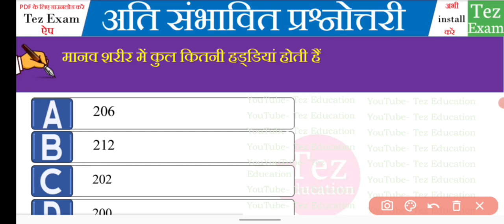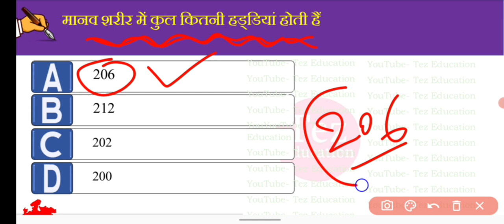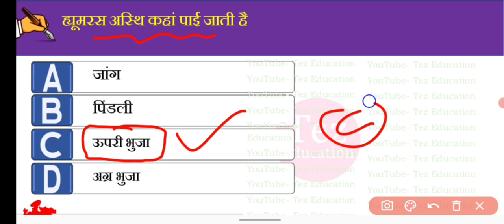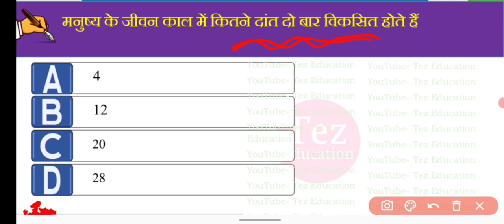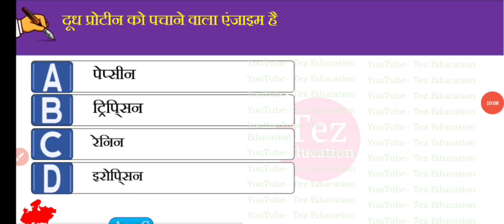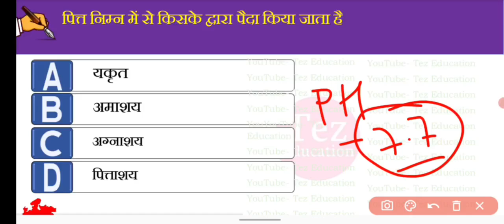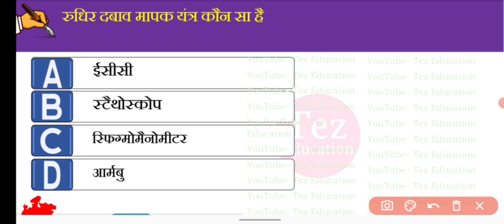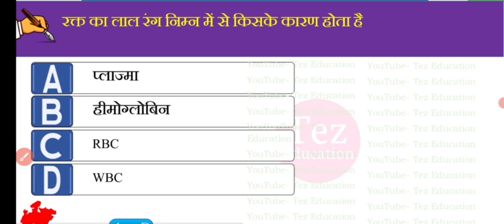MP Patwari most expected questions || mp patwari science || mp patwari paper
MP Patwari 2023 || MP Patwari Paper || MP Patwari Exam

फ्री मॉकटेस्ट, क्लास PDFs, शॉर्ट नोट्स के लिए हमारा ऐप डाउनलोड करें

व्हाट्सऐप ग्रुप जॉइन करने के लिए हमारे व्हाट्सएप नं. 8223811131 पर Hi मैसेज लिखकर भेजें।

MP Patwari Syllabus 2023, mp patwari ki taiyari kaise kare,
MP Patwari admit card, mp patwari exam date,

Exam Bhoomi, Exam Bhoomi Vikash Sir, Vikash Shukla Exam Bhoomi, Exam Bhoomi Vikash Shukla, Exam Bhoomi MPGK ,
jail upnirikshak bharti pariksha
jail upnirikshak syllabus
mp jail sub inspector syllabus
mp jail prahari vacancy 2022
mp jail upnirikshak bharti 2022
jail upnirikshak qualification
group 4 qualification
Mp assistant
best book
book
group 4
CPCT ASI
patwari exam 2022 mp
patwari exam syllabus mp
mp patwari ki taiyari kaise kare 2022
mp vanrakshak syllabus in hindi
mp forest guard syllabus 2022
mp vanrakshak syllabus
group d analysis, group d, group d math analysis, group d reasoning analysis, group d science, rrc group d today paper analysis,
rrb analysis
chauhan sir
chauhan academy
Iv study
Tapobhoomi classes
Tez education
Mind 4 Academy
Selection Manch
Karmanya Academy
iMagnus
Dinesh Sir Hindi Wale
SSC Exam Vidhi
MP Adda
Apka Exam
Selection Tak
Drishti Academy MP
Topper Temple
Nirman Plus
Nirman IAS Gwalior
MPAdda247
Harish Tiwari Classes
Kautilya Academy
Patwari Adda
CMC indore
Prashant Tiwari Education
Pariksha Setu
Sandeep Gour Sir
Azad P3 Academy Indore
Royal Study
New Atulya Academy
Maths by Sumit Sir
MP IQ
MPIQ
PaperLess Study
Dabang Classes
Gurukulam Indore
BSI Government Exams
Raksha Academy
Lakshya Official-Studypie
Climax Academy Chhatarpur
Uday Rajput Academy
Venom Academy Rewa
Nitin Ek Patwari
MP Exampur
MP Utkarsh

Deepti singh academy New atulya academy
Satyadhi Sharma classes indore Physical academy
Mp iq
mp police,
police,
cpct
stenographer
computer operator